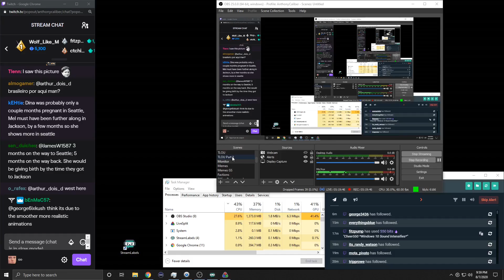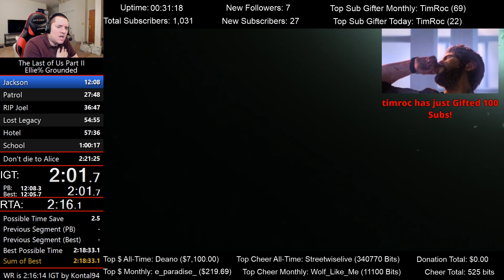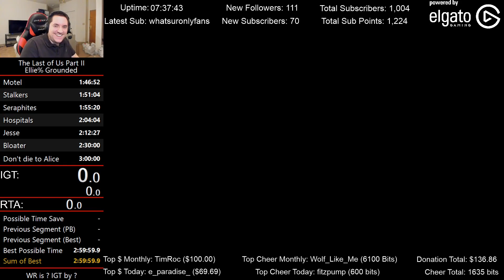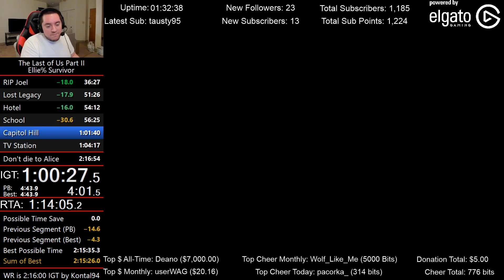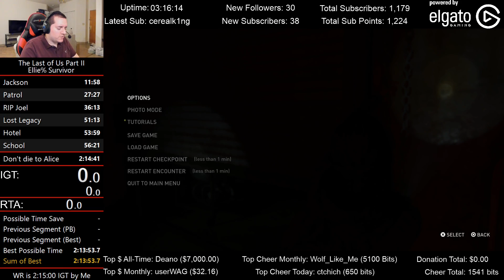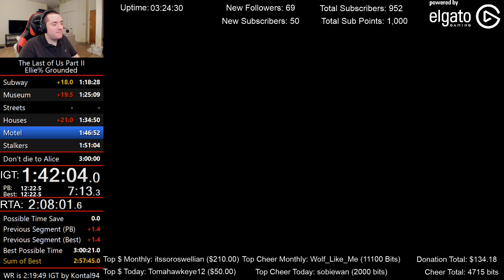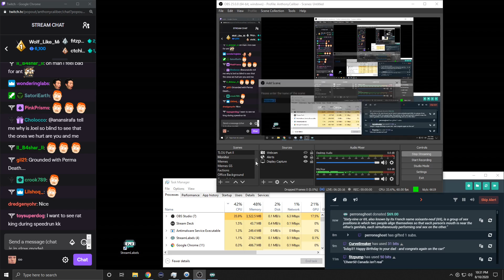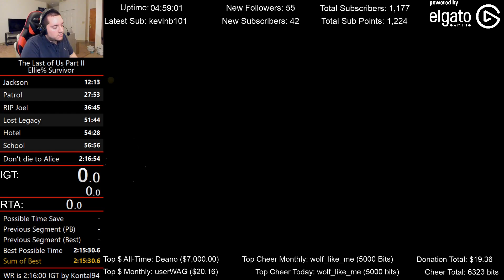Top Twitch Clips for August 2020